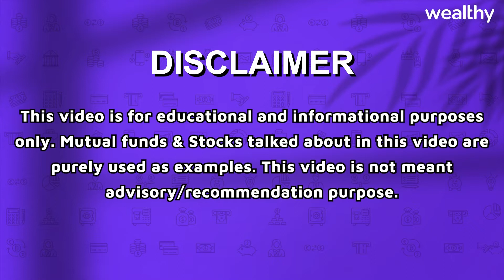What is Unit Linked Insurance Plan (ULIP) | Brahmi Kapasi | Wealthy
What is ULIP (Unit Linked Insurance Plan) | Brahmi Kapasi | Wealthy

Welcome to Wealthy’s Official YouTube Channel. In this video, you will be learning about Unit Linked Insurance Plan. This video is suitable for anyone interested in learning How do ULIP works.

►► Brahmi Kapasi is a postgraduate & pursuing MBA in Fintech. She is a Senior Associate at an Investment bank. She shares her knowledge & 5 years of experience in the field of Stock market, crypto market & finance world.

Benefits of the Wealthy Partner app:
1. Timely Payouts with 150+ products on investments and insurance
2. Manage your multiple client’s portfolios at one place
3. Regular training and RM support
4. Easy to use and access from anywhere at any time.
5. Backed by IIT Alums and strong investors.
6. Tech enable products with high income monthly Payouts